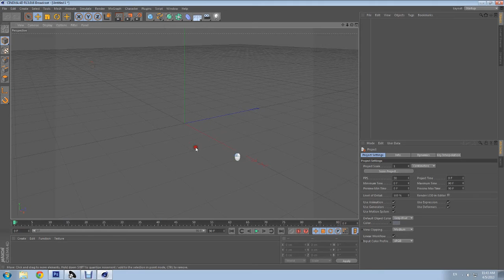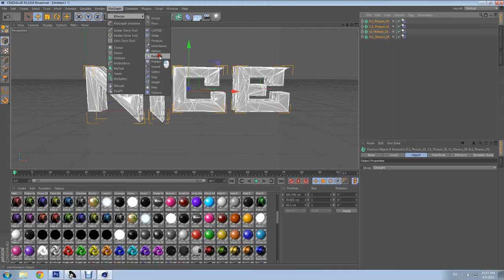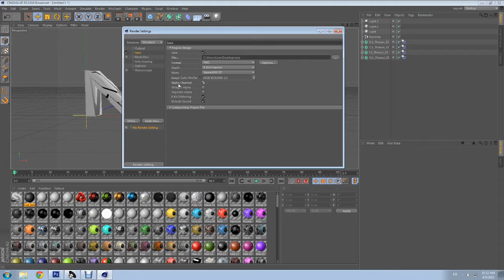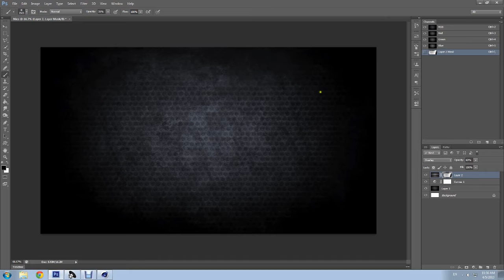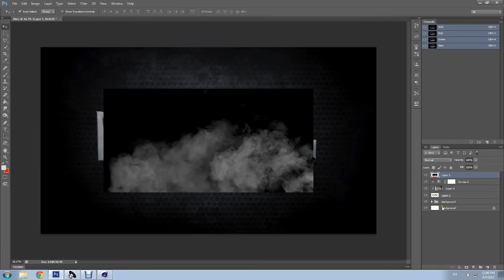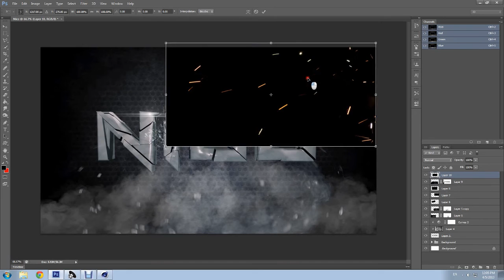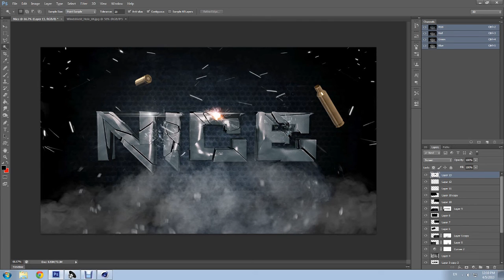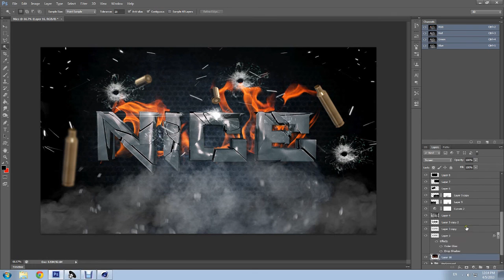Cinema 4D & Photoshop : Сонирхолтой 3D текст (Warzone)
Энэ хичээл дээр 3D текст хийх талаар сурах болно.
Хэрвээ та бүхэн дагаж хийсэн бол хийсэн бүтээлээ үзүүлээрэй.